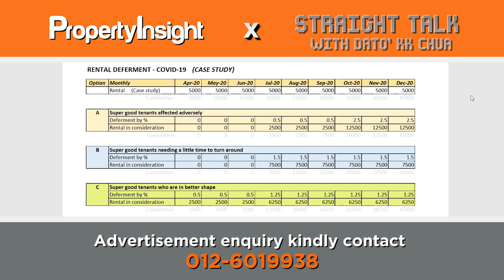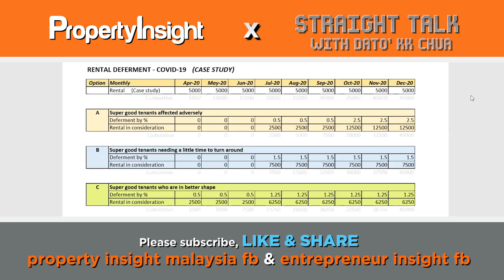PIStraightTalk with Dr Renesial Leong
🔴🎦 WATCH LIVE NOW :
PIStraightTalk with Dr Renesial Leong : Property Investment Revolution 2.0